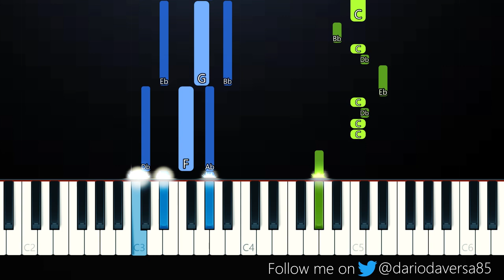The Kid LAROI - F*CK YOU, GOODBYE ft Machine Gun Kelly (Piano Tutorial)